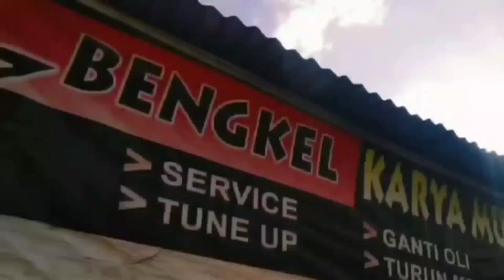VESPA TARIK KOPLING MATI // VESPA TARIK KOPLING BRISIK // VESPA TRIK KOPLING ADEM ‼️